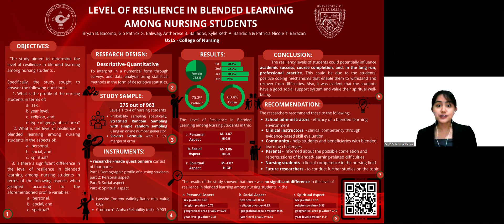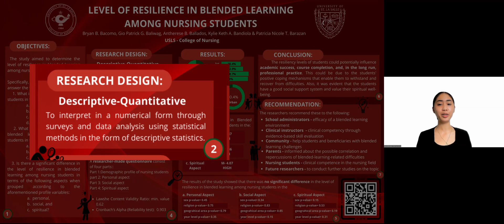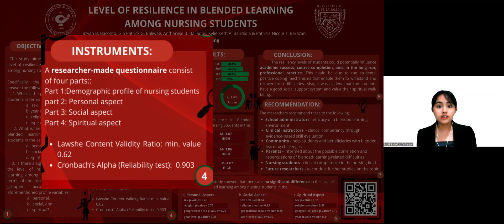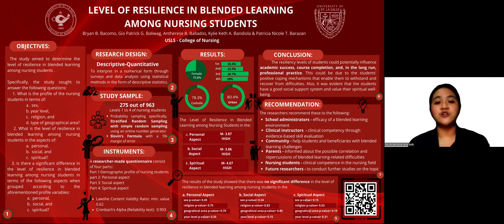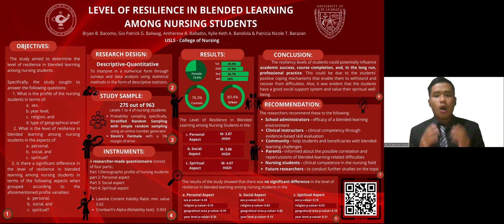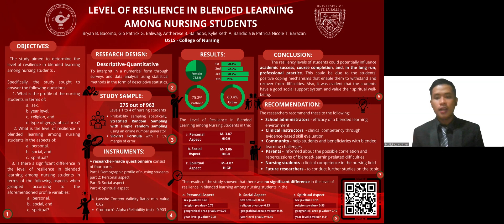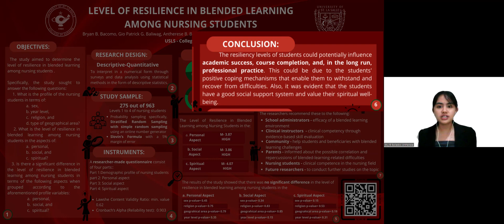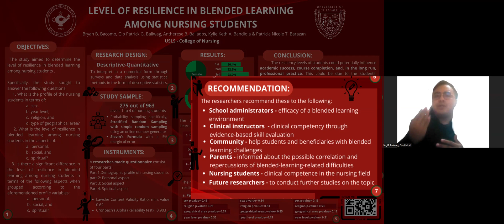USLS CON 3rd Student Research Colloquium Poster Entry # 6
Nursing Research Poster Presentation Title: LEVEL OF RESILIENCE IN BLENDED LEARNING AMONG NURSING STUDENTS

Authors:

Bryan B. Bacomo
Gio Patrick G. Baliwag
Antherese B. Ballados
Kylie Keth A. Bandiola
Patricia Nicole T. Barazan

Advisers:
Kristine A. Condes, PhD
Toni-An B. Lachica, PhD
Sheilla M. Trajera, PhD